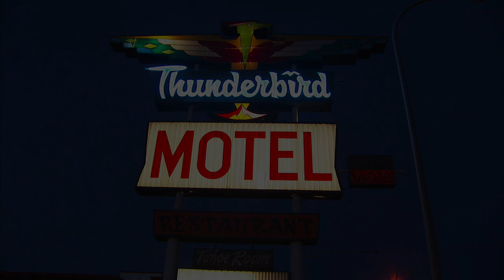Episode 10 - Checking In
After saving Matt Santangelo from certain defeat, the Blue Hairs decide they need to kick back and relax at the luxurious Thunderbird Motel in Ellensburg.